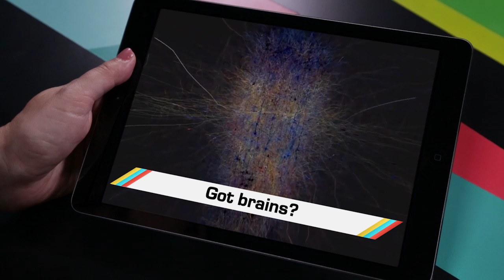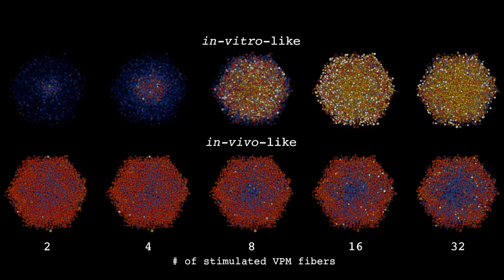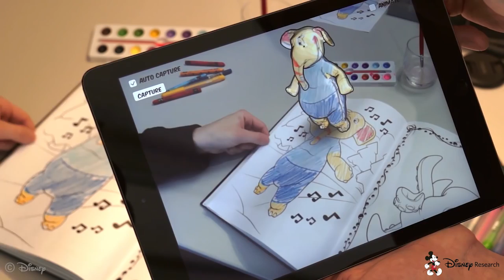ICYMI: The Martian colony plan, simulated rat brain and more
Today on In Case You Missed It: We are rounding up Space Week with NASA’s detailed plan to get earthlings to settle on Mars. Meanwhile other scientists teamed up to unravel how a rat’s brain works, to them simulate it with a computer. Early testing shows how calcium affects the brain in a way that can only help with studies on neurological disorders. And Disney is jumping into more augmented reality with a coloring book app that brings creatures to life while they’re worked on.

We also touch on some of the week’s biggest news, though the most fun read might be the Reddit Q&A by Stephen Hawking.